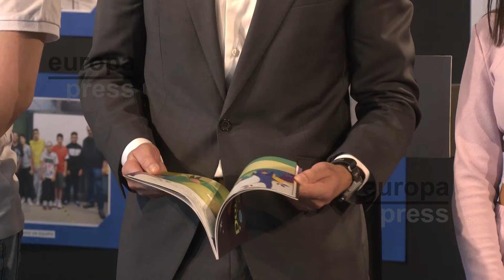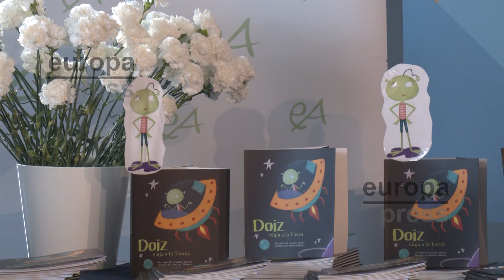Moreno: Cada vez que alguien abre un libro en el Polígono Sur (Sevilla), se derrumba un tópico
El presidente de la Junta de Andalucía, Juanma Moreno, ha celebrado el Día del Libro asistiendo a la presentación del cuento 'Doiz viaja a la Tierra', escrito por alumnos del Polígono Sur de Sevilla y que habla de la diversidad y de la inclusión. Junto a los 16 autores de esta obra y personalidades y entidades que han colaborado en su nacimiento, Moreno ha apelado a la lectura como herramienta clave para desarrollar nuestra imaginación, crear un pensamiento crítico y crecer en valores.

El presidente andaluz ha destacado la importancia de hacer llegar los libros a todos los rincones de Andalucía, especialmente a aquellos más vulnerables.